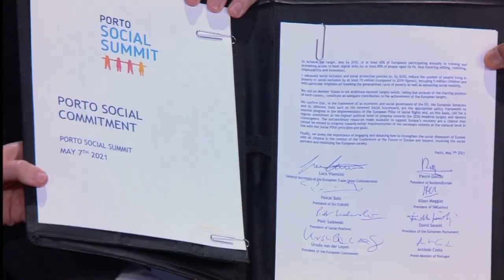Alcanzado un pacto europeo por los derechos sociales en Oporto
Líderes europeos han firmado un compromiso para examinar políticas sociales.